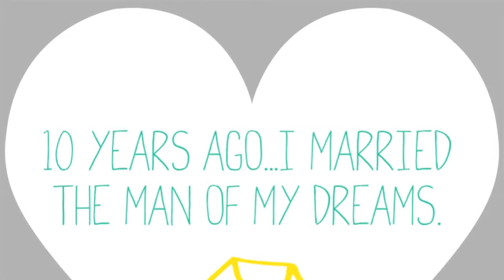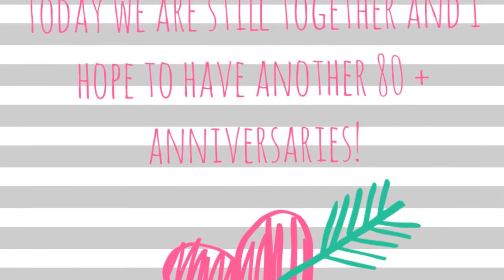Marshall & Kapua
Our 10 year anniversary!